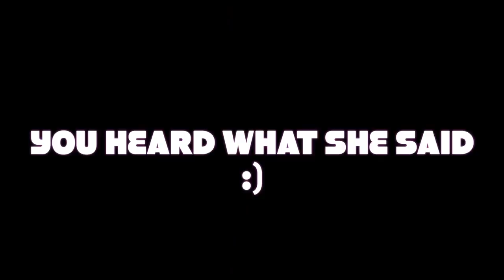I flewed all the way out to Florida for Youtube Playlist Live and met up with Ms. Domo Wilson😅